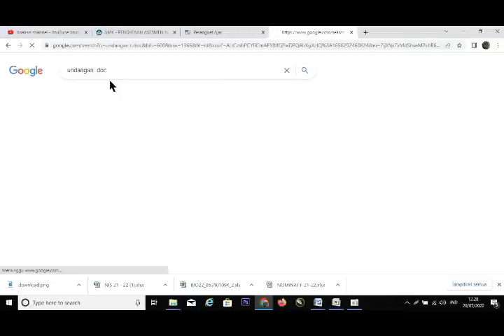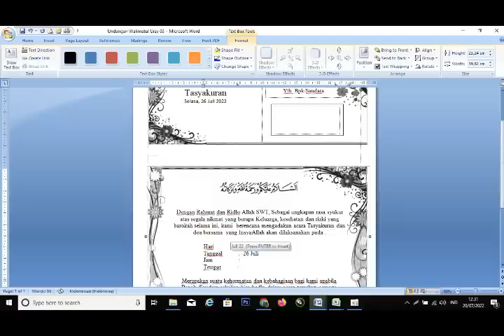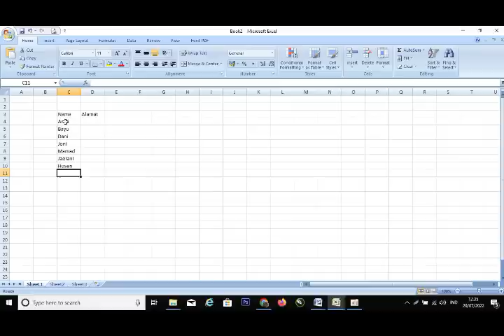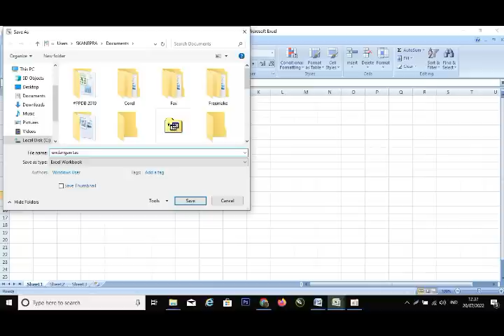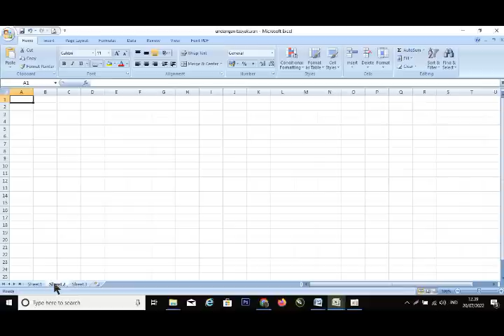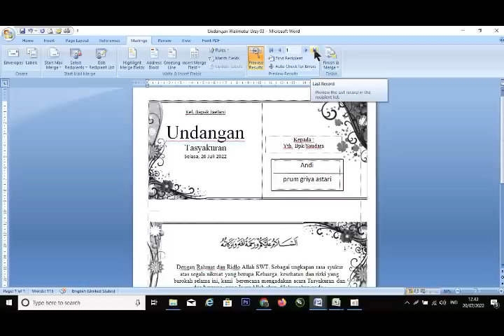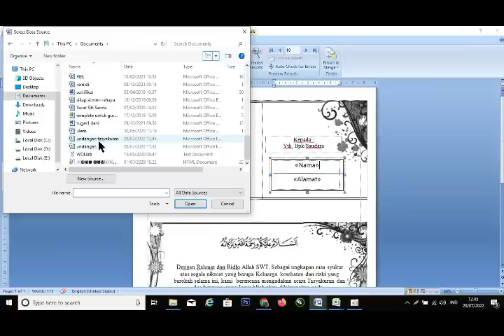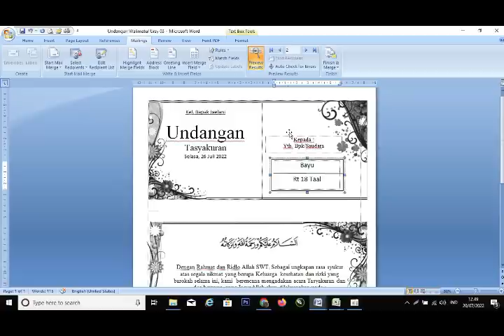Gak perlu ke Percetakan, Ternyata Bikin Undangan itu mudah. Undangan dengan MS.WORD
Tutorial membaut Undangan dengan MS.Word, Undangan Otomatis langsung Cetak. Ms word mailing ke Ms.Excel, Belajar MS.Word denganmudah dan cepat untuk pemula